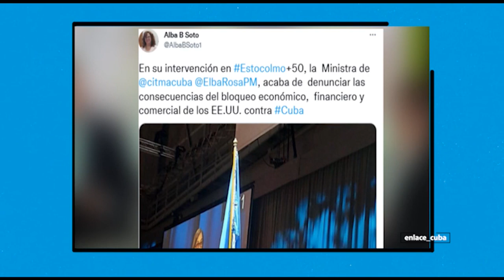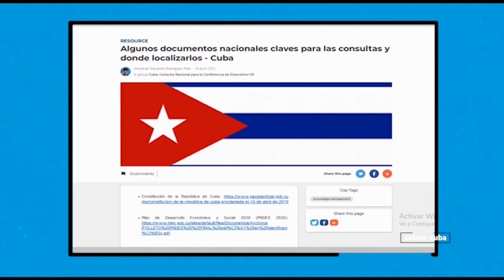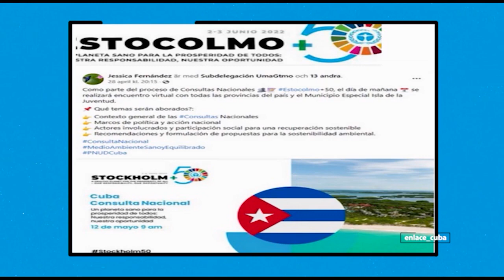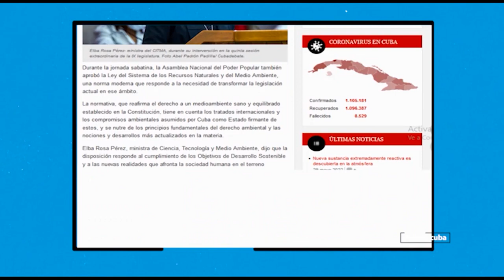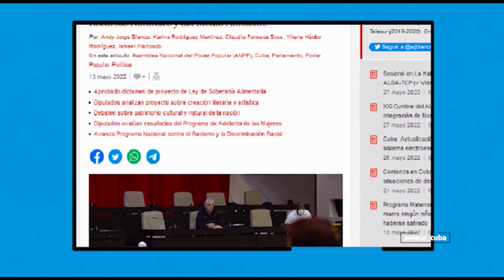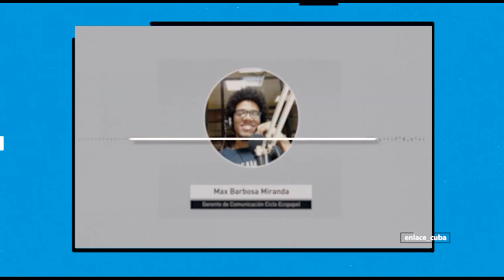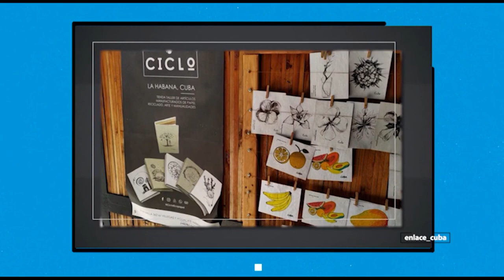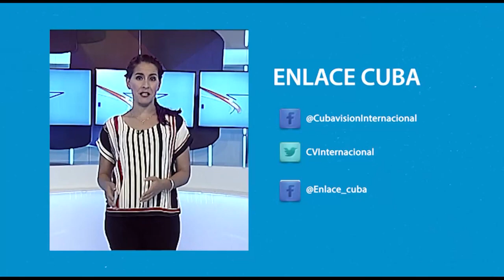Cuba - Enlace Cuba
📲📺 Enlace Cuba
📹🎤“Un planeta sano para la prosperidad de todos”